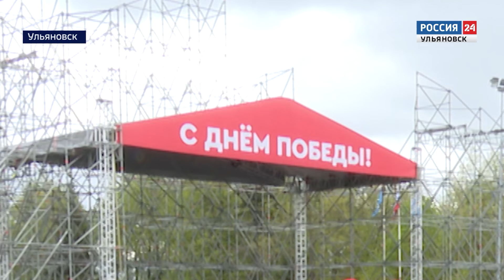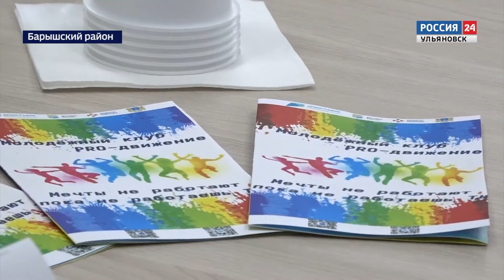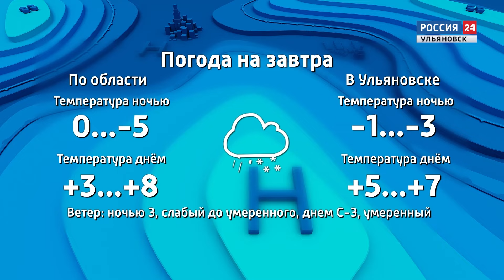Выпуск программы "Вести24" - 08.05.24 - 21.00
Напоминание о ценности жизни, свободы и мира. В канун Дня Победы в Ульяновске возлагают цветы к братской могиле.

Региональные дороги продолжают делать качественными и безопасными. Работы по нацпроекту уже начались в четырёх муниципальных районах.

Обновлён не просто фасад, но и принцип работы. В Барыше завершился ремонт кадрового центра. За помощью сюда приезжают жители всего района.